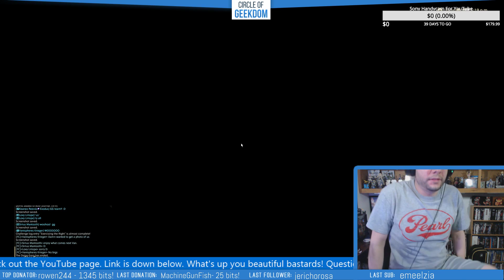My reaction to the end of Shadowbringers *OBVS SPOILERS*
Can't say this enough but obvious spoilers for the end of Shadowbringers! It's beautiful, amazing, and 100% my Game of the Year.